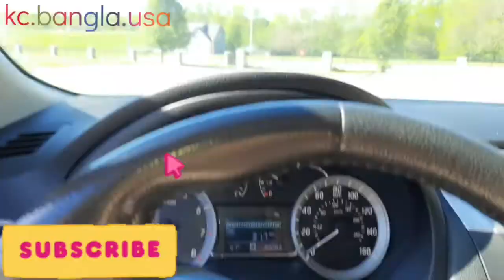আমেরিকান মসজিদ দেখতে কেমন? American mosque। অভাব করা সুন্দর মসজিদ । Kansas city Islamic center.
click for subscription
আমেরিকান মসজিদ দেখতে কেমন হয় আমার এই ভিডিও দেখলে একটা ধারণা পাবেন।
American mosque how look like?
what is the Islamic center?
watch my video please.
American Muslim
American mosque
mosque prayer